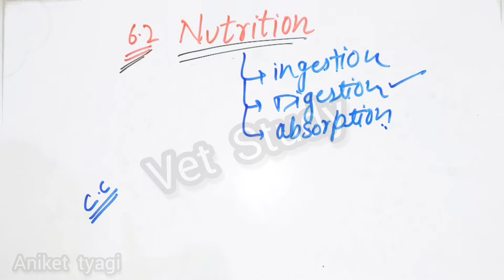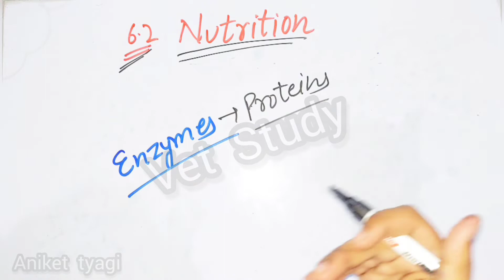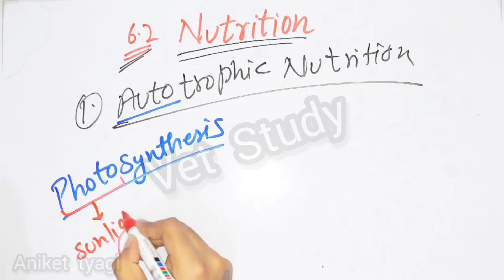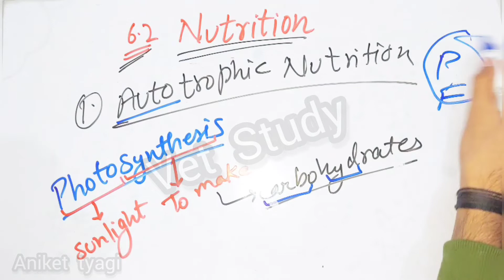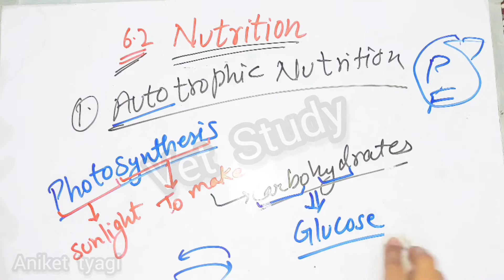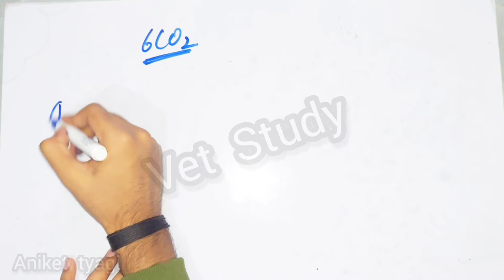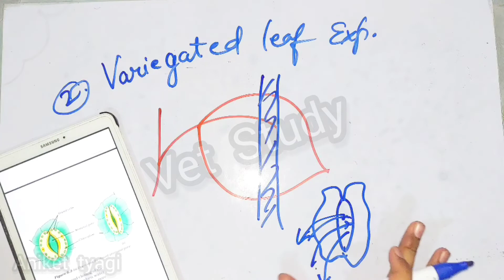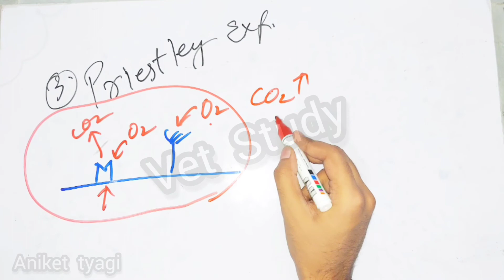Ch-6 Life Processes 🔥 || 6.2 Nutrition, 6.2.1 Autotrophic Nutrition || Aniket tyagi